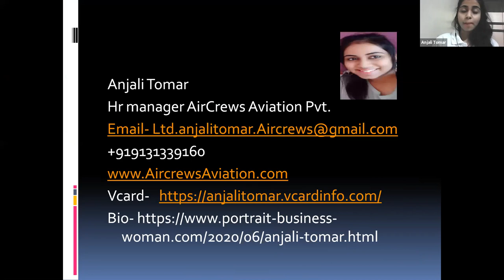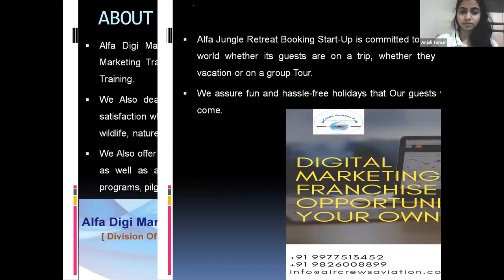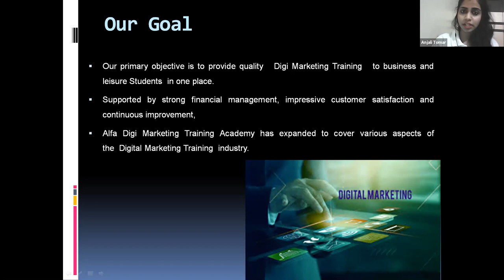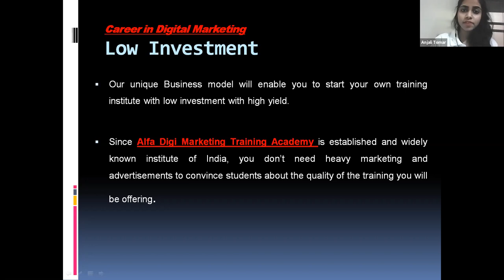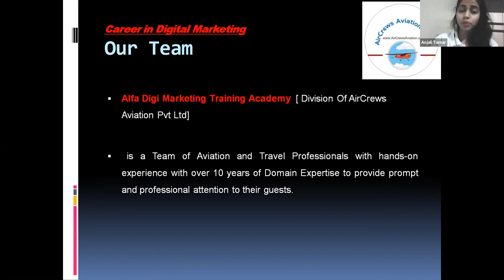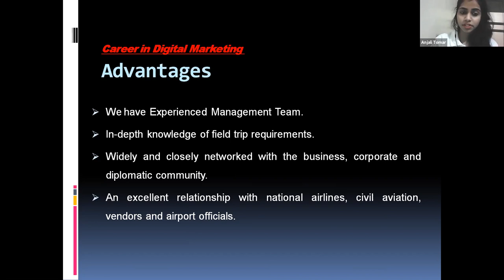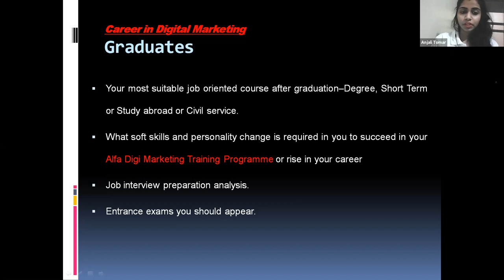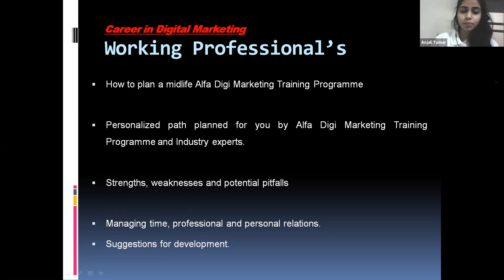Alfa Digi Marketing 👩‍🎓 Training Academy 👩‍🎓🏫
Dear Visitors,

Bell Icon  🛎️